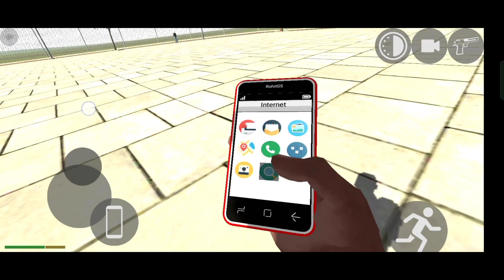Indian Bikes Driving 3D